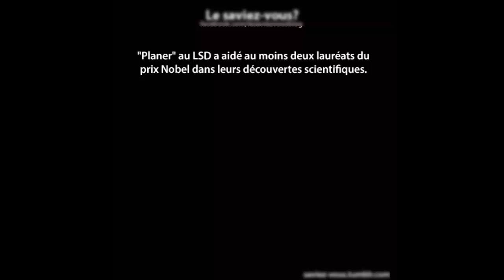Le Saviez-Vous? [épisode 26]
Un idiot est une personne stupide dont l'âge
mental ne dépasse pas trois ans, alors qu'un abruti
est une personne stupide avec un âge mental qui
varie entre 7 etl 2 ans.

La peau du ratel est si épaisse et d'un tissu fort
lâche, qu'ils peuvent résister à plusieurs coups
de machette, flèches et des lances.

Dormir au travail est totalement acceptable au
japon, il est même vu comme un épuisement dû à
un travail bien accompli. Et certains font semblant
de dormir pour paraître impliqués dans leur travail.

Embrasser quelqu'un est plus hygiénique que
de lui serrer la main.

Un homme indien, en 30 ans, a planté une forêt
entière de 1360 acres, tout seul.

"Planer" au LSD a aidé au m oins deux lauréats du
prix Nobel dans leurs découvertes scientifiques.

Un éboueur a gagné 9 millions à la loterie, il a tout
dépensé sur la drogue, les derbys de démolition, et
les bijoux. Maintenant, il est redevenu éboueur.

Contrairement à l'idée reçue, la vitamine "C " n'est
pas un excitant, et donc n'empêche absolument
pas de dormir, même si on en prend le soir juste
avant de domir.

Une ampoule est restée allumée pendant 110 ans
dans une caserne de pompier en Californie. Elle a
été fabriquée avant l'ère de l'obsolescence
programmée.